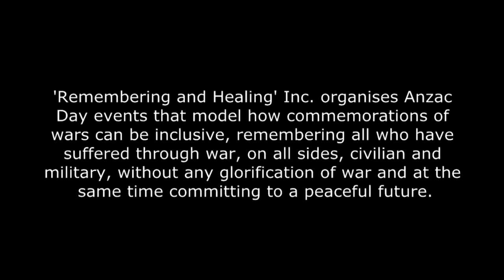Stories for Peace: RaH Inc. 1 of 3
'Remembering and Healing' Inc. organises Anzac Day events that model how commemorations of wars can be inclusive, remembering all who have suffered through war, on all sides, civilian and military, without any glorification of war and at the same time committing to a peaceful future-

RaH is a social organisation operating out of Lismore NSW Australia. They orchestrate multicultural and multi-faith services on the eve and day of the Australian Anzac Day holiday. RaH advocate a peaceful future for all nations and peoples, remembering and aiming to heal the devastations caused by war on all sides of conflict.

They advocate these events as additional, not in opposition to the official RSL Anzac Day program and are underpinned by a strong ethic of peaceful action to promote peace in our lives.

RaH invites other communities and individuals to organise similar all-inclusive and peace-focussed events for war commemorations and offers assistance and support.

The film features a variety of interviews, including General Peter Phillips, former national President of the RSL and a supporter of RaH, and RaH's patron, Australian Senior Citizen of the Year 2013 Prof Ian Maddocks.

This short film is a collaborative project between Remember & Healing Inc. and Southern Cross University, Lismore NSW Australia.